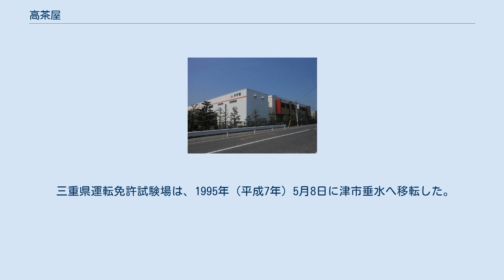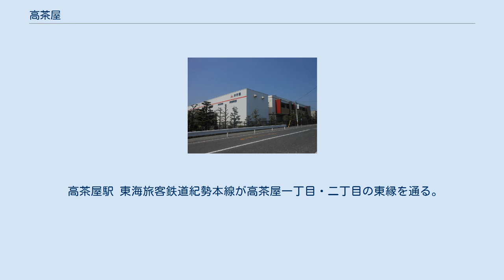高茶屋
日本 」 三重県 」 津市 」 高茶屋 高茶屋（たかぢゃや）は、三重県津市の町名。
現行行政地名は高茶屋一丁目から高茶屋七丁目。
 かつて存在した安濃郡高茶屋村の区域に相当する。
 津市の南東部、平成の大合併以前の津市の南部に位置する。
雲出川と相川の間にある「高茶屋台地」と呼ばれる台地上に広がる。
高茶屋台地は一部侵食面を持つ堆積面であり、中下層に細礫、その上に砂層とシルト層が見られる。
 地域内は住宅地と工業地、学校が多い。
西部は井村屋グループを始めとする工場が多く、東部は住宅街となっている。
かつて三重県運転免許試験場（現・三重県運転免許センター）が高茶屋にあったため、三重県民にはよく知られた地域であった。
 北は城山・藤方、東は高茶屋小森上野町・高茶屋小森町、南は高茶屋小森町、西は高茶屋小森上野町の飛地・高茶屋小森町と接する。
 津市役所高茶屋出張所・津市南郊公民館 高茶屋は一志郡に属する小森上野村と小森村を結ぶ街道沿いに発達した街村であり、『宗国史』では小森村の枝郷、『勢陽五鈴遺響』では小森上野村の属邑とされた。
慶長13年（1608年）以降、津藩の配下にあった。
『伊勢参宮名所図会』は江戸時代の高茶屋の様子について と記している。
また当地の名物として『勢陽五鈴遺響』では、 と記している。
 1876年（明治9年）6月3日、高茶屋小学校の前身である小森学校が開校した。
 町村制の施行により、小森村と小森上野村が高茶屋村となり、小森と小森上野の2つの大字を設置した。
高茶屋村は米や麦、茶を生産する農村であり、多くの農家が自宅で養蚕を営んでいた。
生産した繭の多くは津市柳山にある関西製糸へ販売していた。
農村だったこの地域に（明治26年）12月、参宮鉄道が開通し高茶屋駅が開業すると、一志郡、特に久居町方面から伊勢神宮参拝の乗降客で賑わいを見せ、駅前には旅館や飲食店ができ、客待ちの人力車や6人乗り馬車も出現した。
こうした賑いは1929年（昭和4年）の伊勢電気鉄道、1930年（昭和5年）の参宮急行電鉄の開通による乗降客の激減で幕を閉じた。
駅前の盛衰の一方で、大正時代より台地の開墾が始まり、松林は広大な桑畑に姿を変え、養蚕による好況がもたらされた。
さらに津市半田にあった三重県種畜場（現：三重県畜産研究所）が高茶屋に移転した。
 第二次世界大戦に突入すると、台地上の約500m2におよぶ広大な敷地が、大日本帝国陸軍および同海軍、逓信省から軍事目的での買収提案を受け、海軍が約270 m2を購入して従業員35,000人の軍需工場を建設することを決定した。
これを契機として津市と高茶屋村の間で市町村合併の計画が持ち上がり、1939年（昭和14年）7月1日に高茶屋村を津市に編入することとなった。
合併により、小森と小森上野はそのまま大字として津市に継承され、一時的に「高茶屋」の地名が住所上消滅した。
 歴代村長 『津市史』による。
 1941年（昭和16年）、海軍が建設を進めていた「津海軍工廠」（高茶屋海軍工廠）が完成した。
工廠では徴用工や学生が労働力となった。
 南郊中学校（2013年） 戦後、軍の管轄下にあった水道が津市に移譲され、「高茶屋水道」として営まれることになった。
「高茶屋水道」は電力を使っていたことから停電のたびに断水するという不便さがあり、1949年（昭和24年）12月に津市の既設水道管と連結し、「垂水ポンプ場」を設けて断水しないように改良された。
工廠跡は1947年（昭和22年）に旧通信施設を利用して三重県警察練習所（翌1948年「昭和23年」に三重県警察学校に改称）が設置された。
また、旧女子工員寄宿舎は改造の上、児童が急増した高茶屋小学校の仮校舎に、旧守衛本部は1948年（昭和23年）1月30日に南郊中学校の校舎に、旧工廠本部は1945年（昭和20年）7月28日の津空襲で校舎を失った津市立高等女学校の校舎になった。
津市の新制中学校で初めて独立校舎を所有したのが南郊中学校であった。
その後、津市高等学校が移転して空いた校舎へ南郊中学校は移転、1965年（昭和40年）に現校地の新築校舎へ移転した。
 1954年（昭和29年）には小森と小森上野がそれぞれ高茶屋小森町、高茶屋小森上野町に改称され、冠称として「高茶屋」の地名が復活した。
戦災者が高茶屋地域と高茶屋に隣接する一志郡久居町本村乙に多く移住し、人口は急増し、久居町本村乙の一部が1950年（昭和25年）に津市の一部となり、「西城山」という大字が成立...